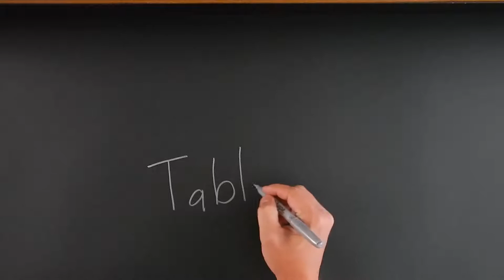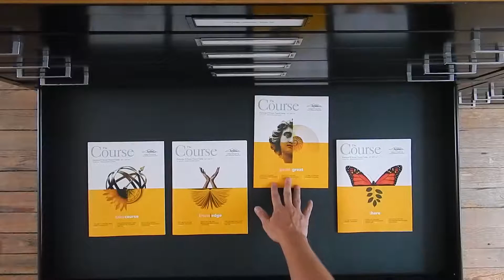Tableau Two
Grant Design Collaborative opens the files on twenty years of Classic Design and Modern Strategy.